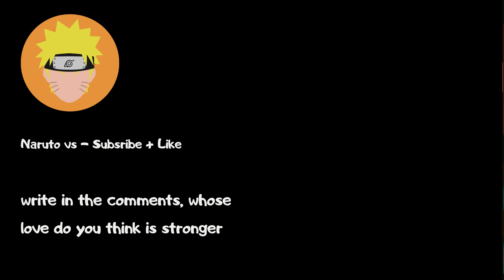Final Form of Naruto and Boruto Characters Part 1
Naruto is loved for the coolness of the characters. I have already made videos, reviews, TOP characters of this anime. But now I will make a selection with the final forms of the strongest characters of Naruto and Boruto. Enjoy!